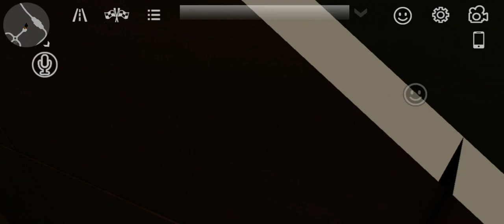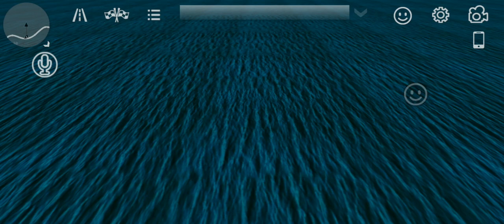SENAN VS CAR PARKING MULTIPLAYER #107 MAFIA MENI QOVALADI FILMI